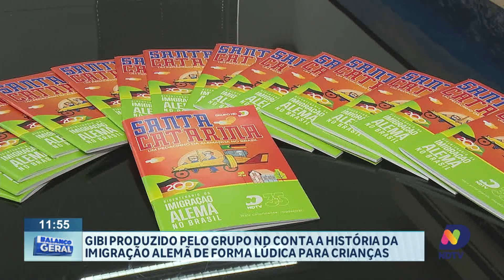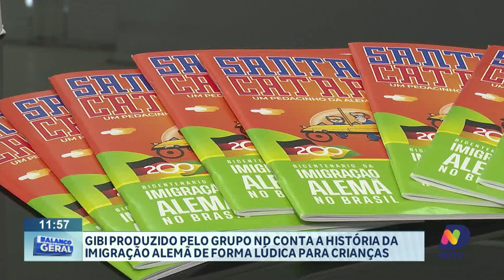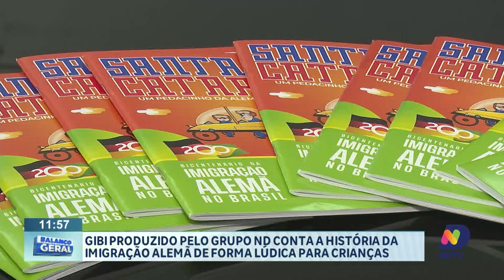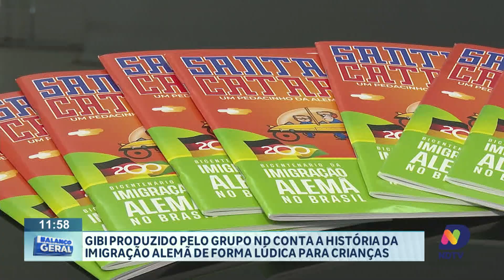Gibi produzido pelo Grupo ND conta a história da imigração alemã de forma lúdica para crianças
Para que os pequenos, desde cedo, conheçam suas raízes, o Grupo ND, em comemoração ao bicentenário da imigração alemã, elaborou um gibi infantil que conta, de forma leve, a história da imigração em Santa Catarina.